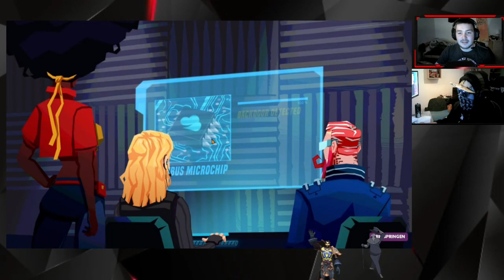Operation: Tango mit der Bango #08 (German Gameplay) Ich komme in jeden Serverraum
Operation: Tango mit der Bango ist ein Livestream Projekt mit der Hellen Angel aka. Andy bei dem wir für eine Geheimagentenagentur arbeiten und als Team die kompliziertesten Fälle lösen muss aber für uns als Dream Team ist das kein Problem

Viel Spaß mit dem Blödsinn